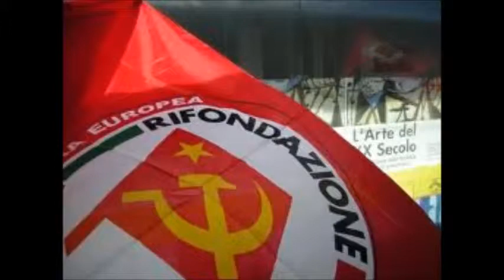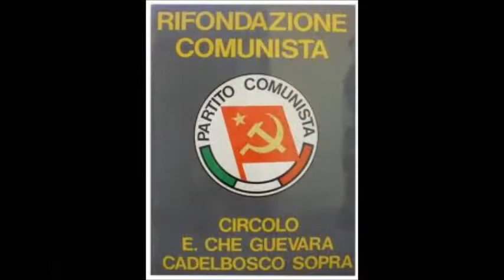Dedicato ai Compagni e Compagne di Rifondazione Comunista :Grazie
22 anni di Lotte ed vittorie questo video lo dedico a tutti coloro dedicano il proprio tempo e vita per il partito erede del PCI,